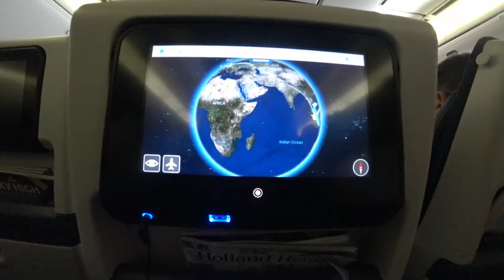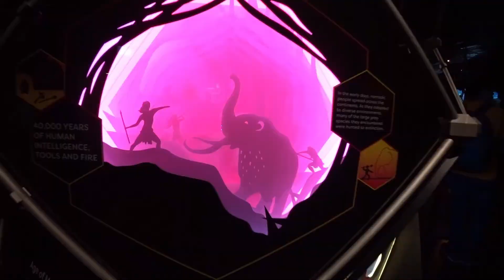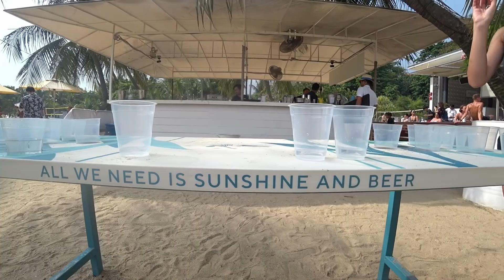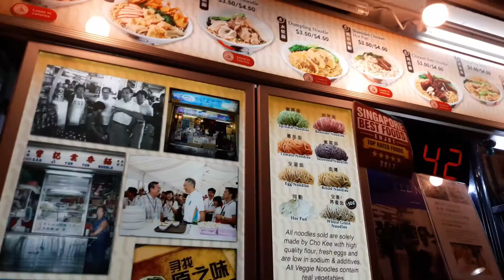Singapore Sony FDR-X3000r (part1)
5-day exploration of this amazing city.
5-dniowa eksploracja tego wspanialego miasta.
00:22 Mercure Singapore Bugis
00:43 People´s Park Complex
00:55 Pinnacle Duxton
00:58 ParkRoyal Hotel & Chinatown view from the People´s Park Complex
01:17 Gardens By The Bay (Flower Dome & Cloud Forest)
01:50 Marina Bay Sands,  Spago Bar & Lounge (I recommend "Rough love" cocktail")
2:00 Palm Beach Seafood Restaurant
2:12 Buddha Tooth Relic Temple
2:34 Sentosa Island Skyline Luge & the beach
3:18 Haig Road Market Centre
3:24 Choo Kee Noodle (Old Airport Road Food Centre)
3:29 Mount Faber